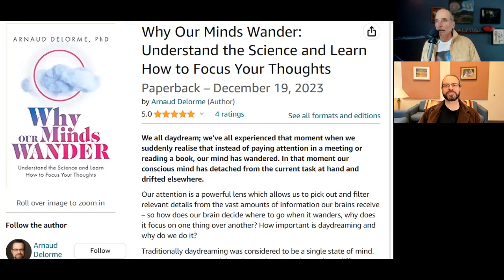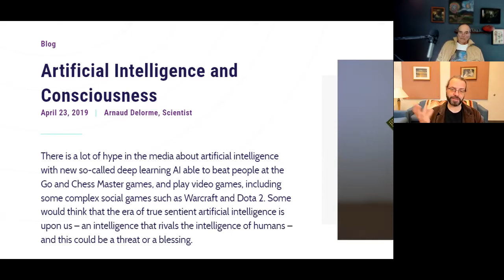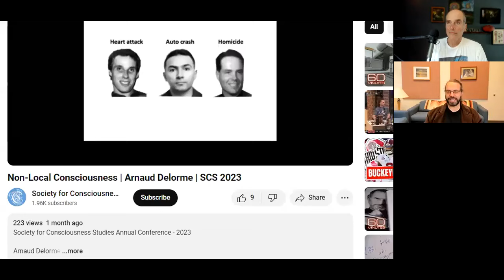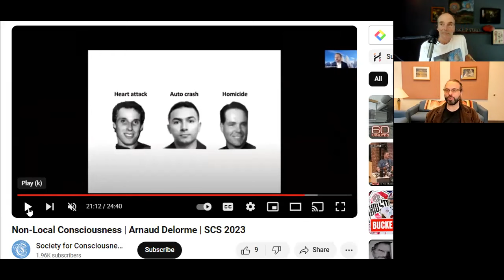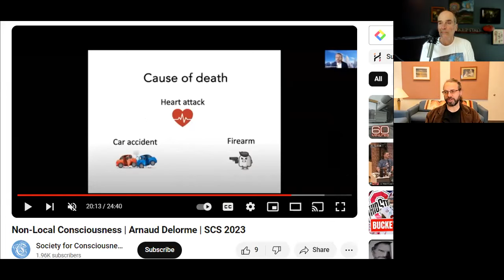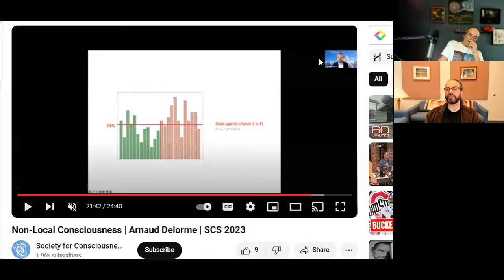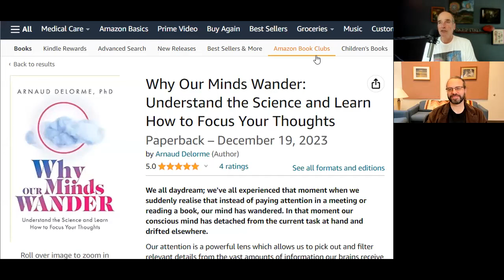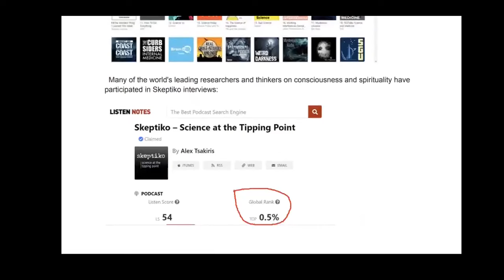Dr. Arnaud Delorme, Is Consciousness Fundamental? |607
Skeptiko.com is a podcast covering the science of human consciousness. We cover six main categories: